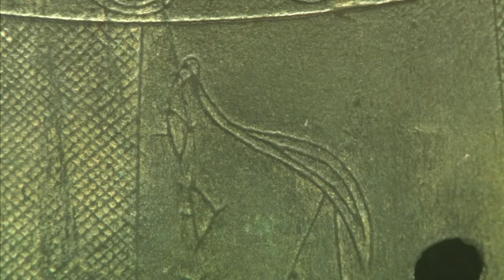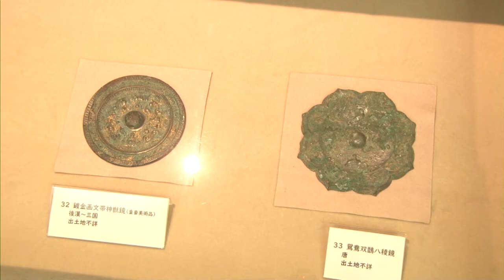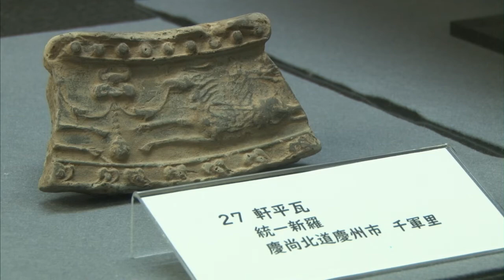【イベント】辰馬考古資料館 夏季教室展「考古学の動物園」